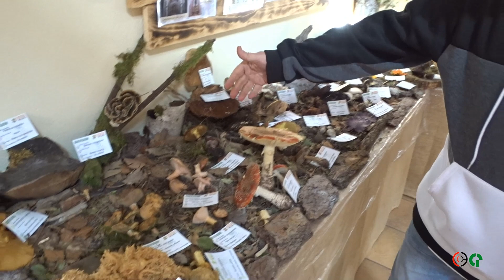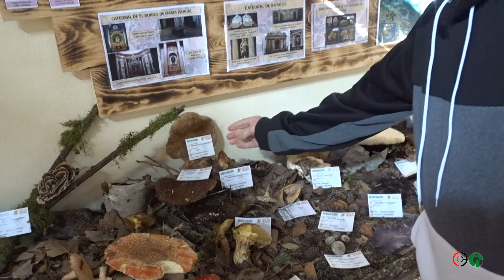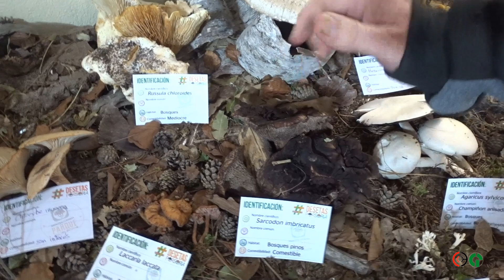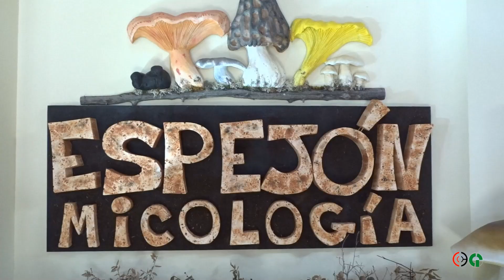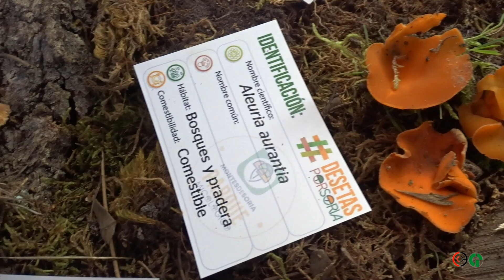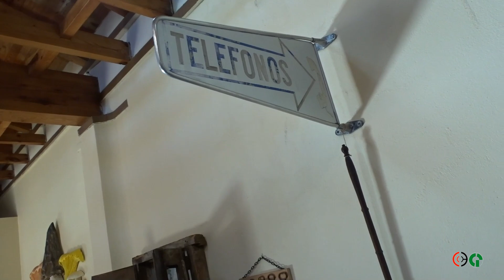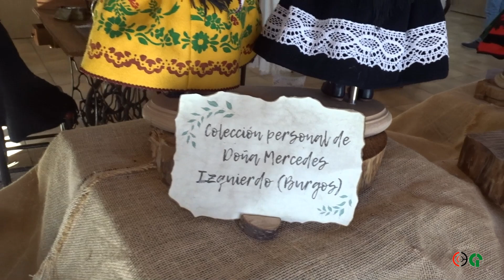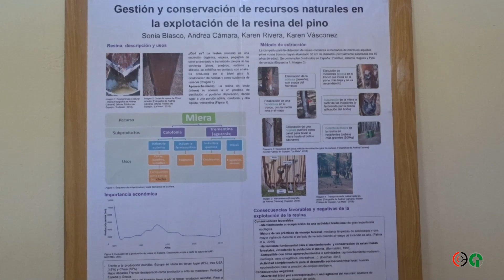Exposición de setas Espejón Soria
Museo micológico en Espejón , Soria. Noviembre 2023